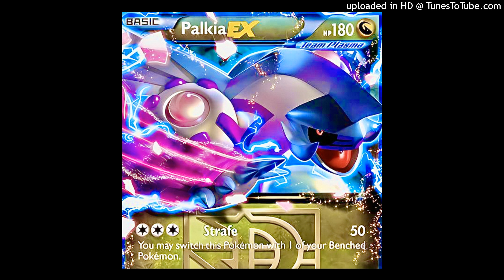(free) pierre bourne x playboi carti type beat - 'ones' / prod by stammas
FREE FOR NON PROFIT USE ONLY! using for spotify, apple and other paid streaming services without a lease will result in copyright strikes and your song taken down, please show respect! also using for non profit please put (prod. stammas) in the title, thank you!

entirely produced by @prodbystammas on instagram

beat title : ones
bpm: 157
key: b maj

link me or comment whatever you make i'll always be interested to listen